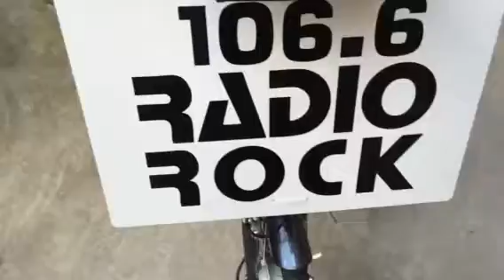Federico Zampaglione canta i Blues Brothers al Karaoke Rock Bike di Radio Rock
Il Karaoke Rock Bike va in onda  su Radio Rock (106.6 fm) .